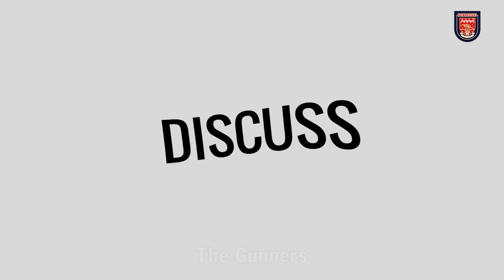MATCH PREVIEW: BOURNEMOUTH - ARSENAL | ĐỪNG TỰ THỎA MÃN THÀNH CÔNG | THE GUNNERS